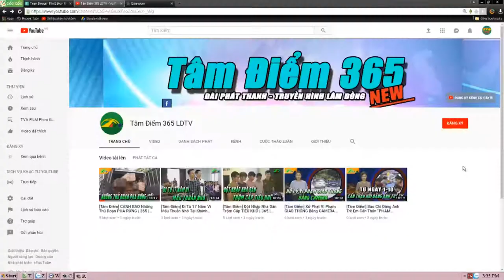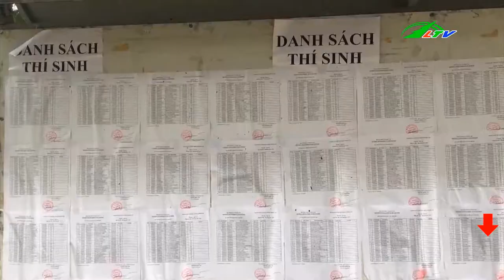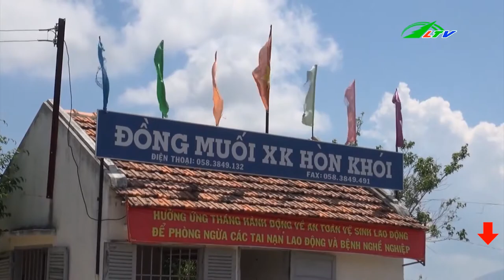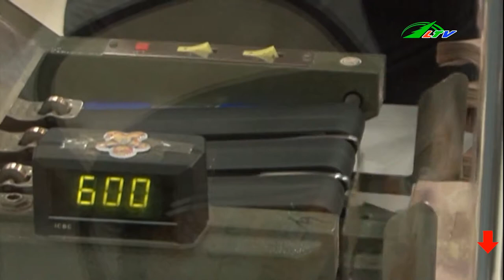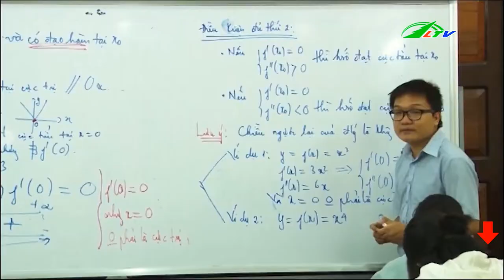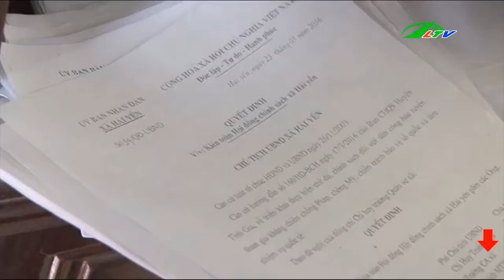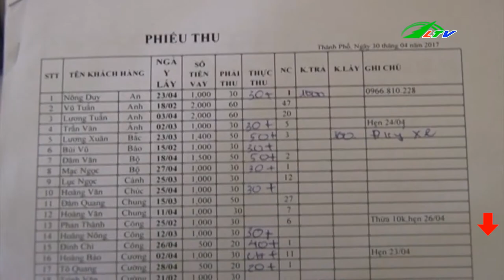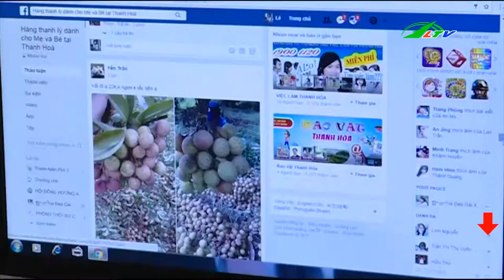Chặn Đường CƯỚP CONTAINER | Tâm Điểm 365 Lâm Đồng TV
Băng Cướp Lộng Hành Nơi Xa Lộ Chặn Đường Cướp Container